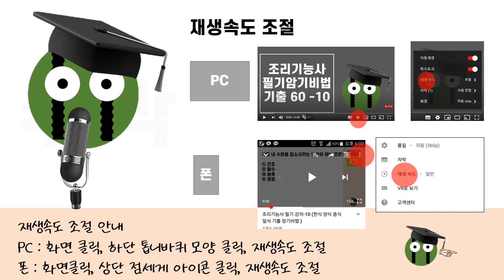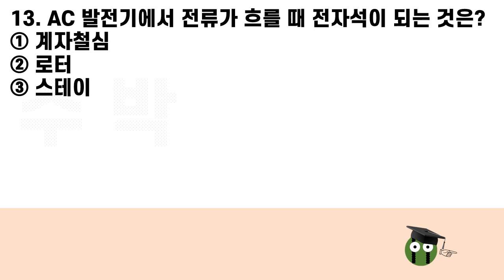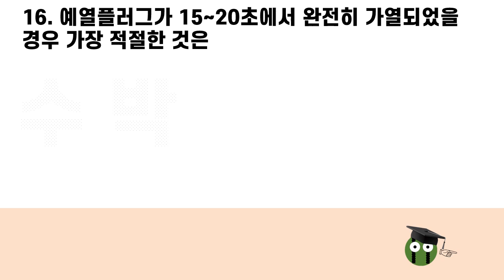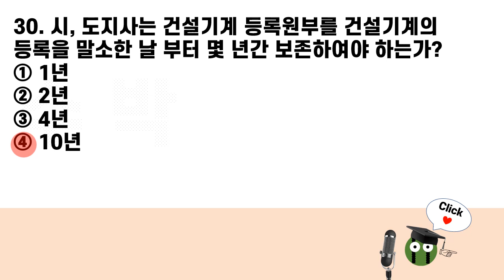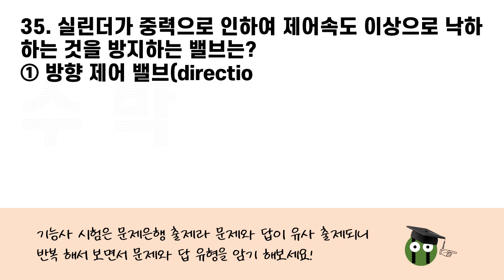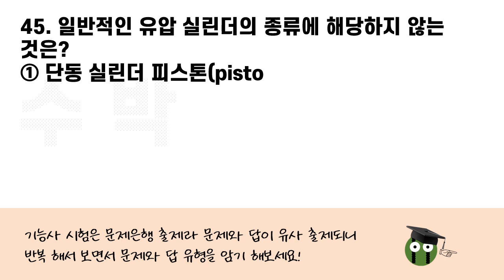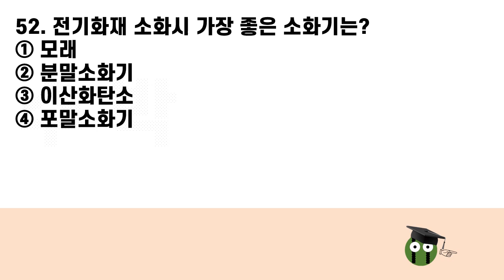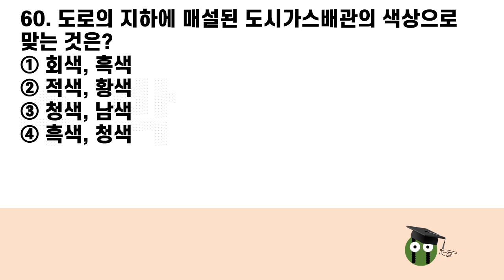지게차운전기능사 필기 기출문제 문답 암기 53. 시험 3일전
유용한 제품 소개로 크팡파트너스 수수료를 제공 받을 수 있습니다
# 기출문제 53 답안
1(④) 2(②) 3(④) 4(③) 5(④) 6(③) 7(②) 8(④) 9(④) 10(②)
11(②) 12(④) 13(②) 14(③) 15(①) 16(①) 17(②) 18(①) 19(④) 20(①)
21(②) 22(②) 23(④) 24(④) 25(④) 26(④) 27(③) 28(③) 29(④) 30(④)
31(④) 32(④) 33(③) 34(③) 35(④) 36(③) 37(④) 38(③) 39(③) 40(③)
41(②) 42(④) 43(①) 44(④) 45(③) 46(①) 47(③) 48(②) 49(④) 50(②)
51(④) 52(③) 53(③) 54(④) 55(②) 56(③) 57(②) 58(④) 59(④) 60(②)